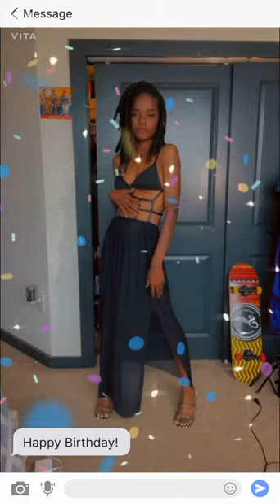My Birthday Dress Reveal 🥳♋️| 07•13•22 | THE PIMPSTRESS